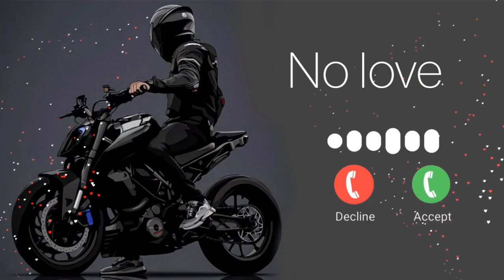No Love__Ringtone | electronic_ringtone 2023 | Attitude ringtone 2023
No love video😎😎

Are you looking for ringtone hashtags to boost likes and followers on your Instagram post? If Yes, then you have reached at right place because this page has a collection of latest ringtone hashtags for Instagram, Twitter, Facebook, Tumblr, Youtube, TikTok which are updated in 2023. These ringtone hashtags peoples are widely using with their instagram post to get more likes and followers, Following are the list of ringtone hashtags which you can copy and paste with your instagram, facebook, twitter post or even your youtube videos to get more views, likes and followers.

We’ve used our hashtag generator to analyze all the most popular hashtags relating to ringtone. Copy them, and use them to maximize the number of likes on your posts, and attract new followers! You can use them on Instagram, TikTok, Youtube, Facebook, or Twitter as well